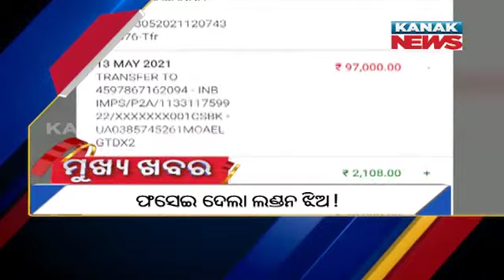9PM Headlines ||| 3rd July 2021 ||| Kanak News Live